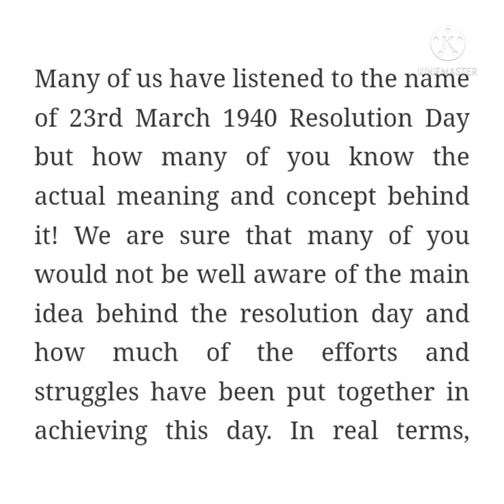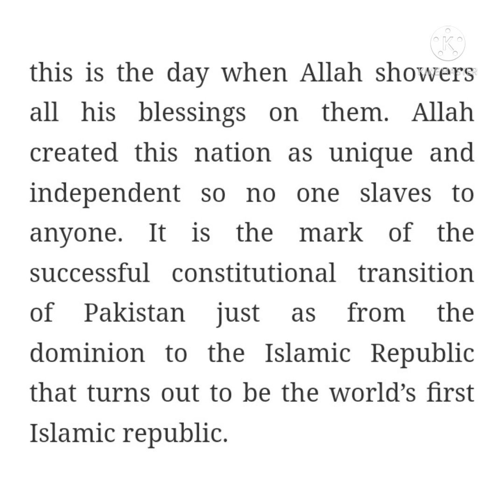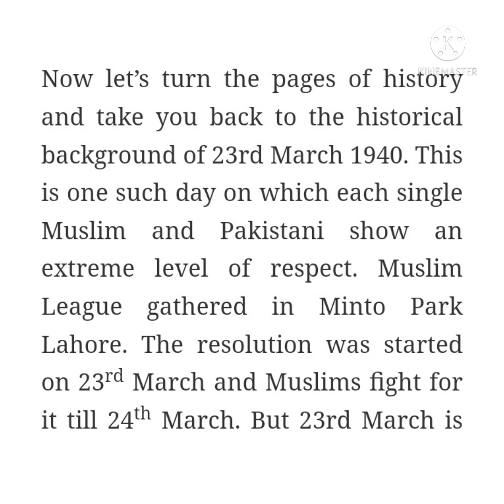English Speech on 23rd March || Pakistan Day Speech || Qaradad e Pakistan || قرار دادِ پاکستان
23 March Speech in Urdu with Poetry | Speech on 23

Topic Cover:

23 march speech in urdu with poetry, speech on 23 march in urdu, 23 march
23 march
23 March Speech in Urdu with Poetry | Speech on 23 March in Urdu Writing | Pakistan Day Urdu Speech | Resolution Day Speech in Urdu

23 March Speech in Urdu with Poetry | Speech on 23